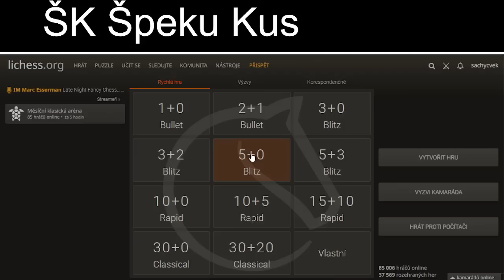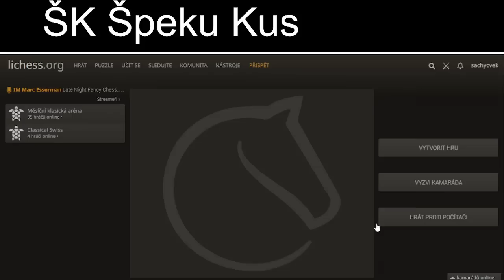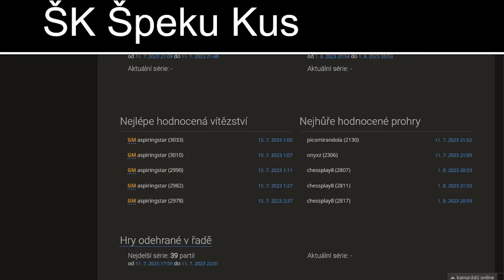ŠK ŠK 10 min aneb co všechno se může stát :-)